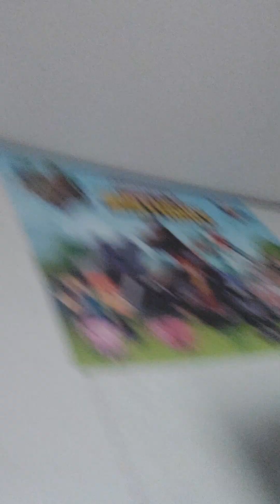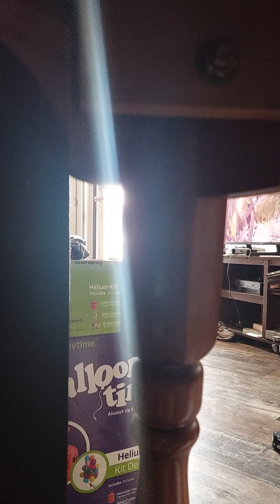Hide And Seek Challenge FT. Mommy